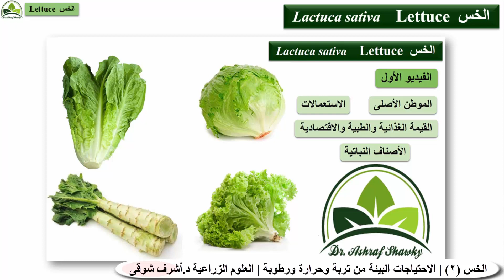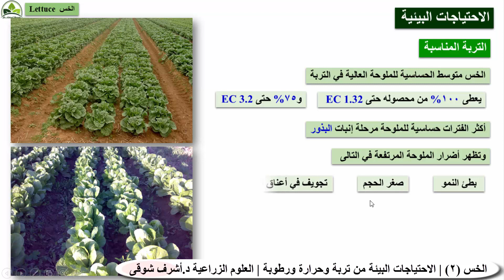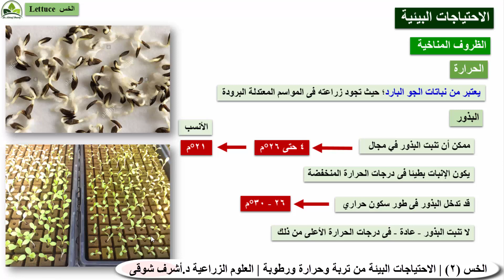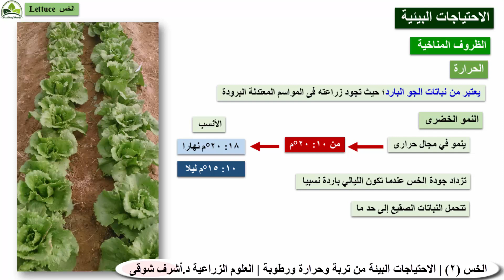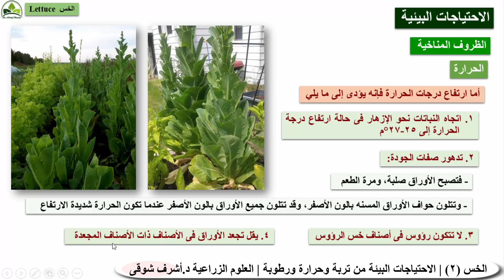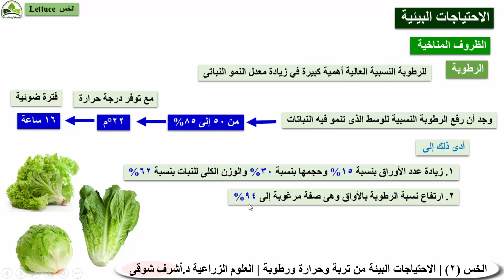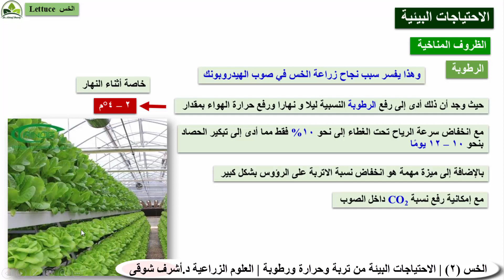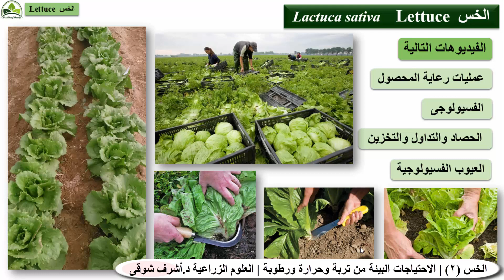(117) الخس (2) | الاحتياجات البيئية (تربة وحرارة ورطوبة) | مقرر إنتاج خضر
أفضل الاراضى لزراعة الخس - تحمل الخس للملوحة - درجات الحرارة الملائمة وأفضل نسبة رطوبة نسبية (جوية) ولماذا يعتبر الخس أفضل محصول في زراعة الهيدروبونك - خس الزيت
الفيديو الثانى لطلاب المستوى الثالث مقرر إنتاج خضر